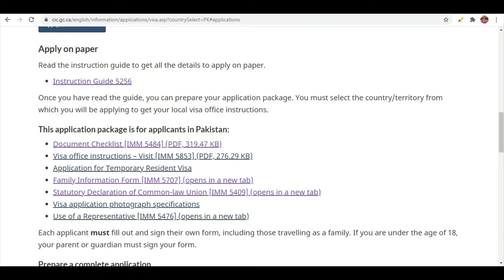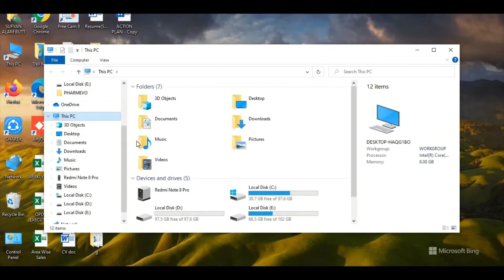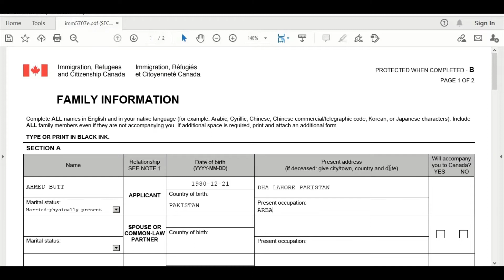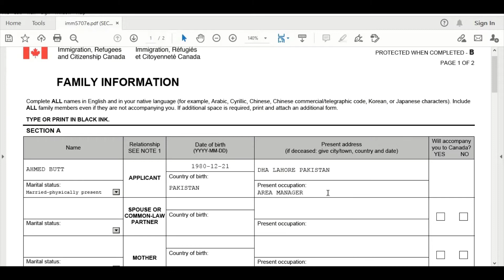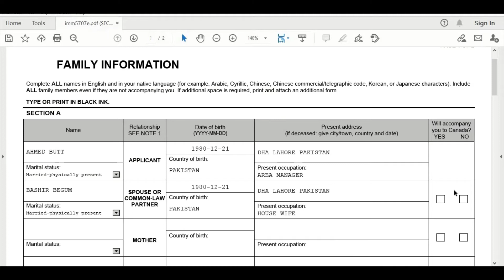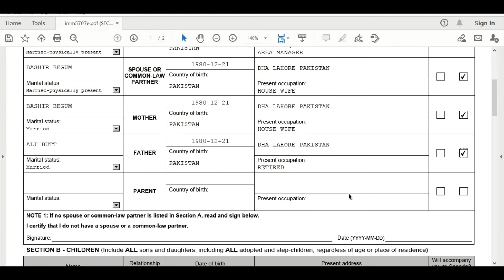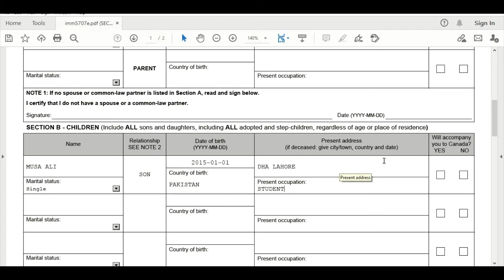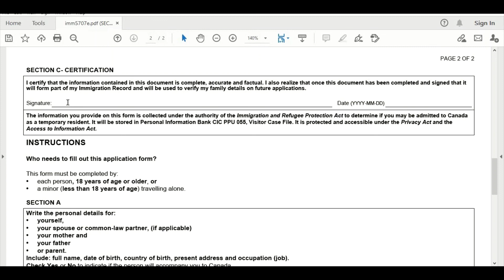How to Fill IMM 5707 Family Information Form Canada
Facebook ID
I am going to Brief you about IMM 5707 Family Information Form Canada. I shall give you live demo on laptop screen so please watch the whole video for better learning & understanding.
Click the following YouTube Links for Canada Visa Application
8.How To Fill Canada Form IMM 5707